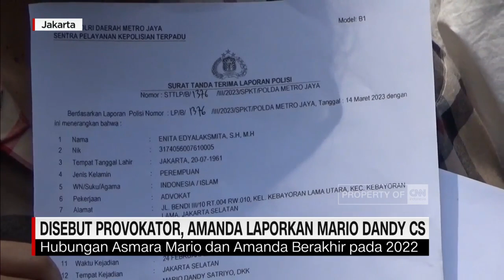Disebut Provokator, Amanda Laporkan Mario Dandy CS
Anastasya Pretya Amanda melaporkan Mario Dandy, Shane Lukas, dan A-G ke Polda Metro Jaya, atas dugaan pencemaran nama baik dan fitnah. Hal ini menyusul adanya tudukan dirinya sebagai provokator dan pemicu penganiayaan berat terhadap David Ozora.